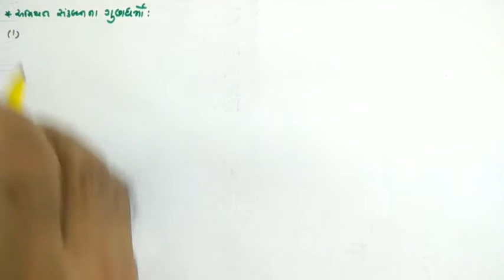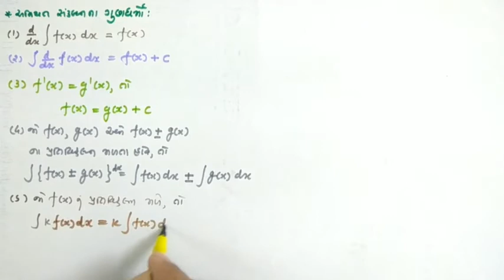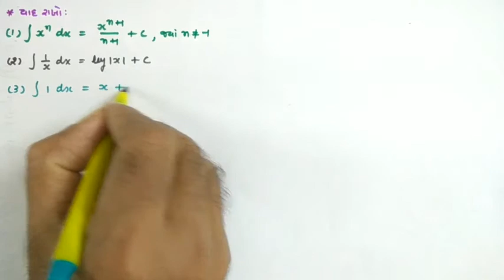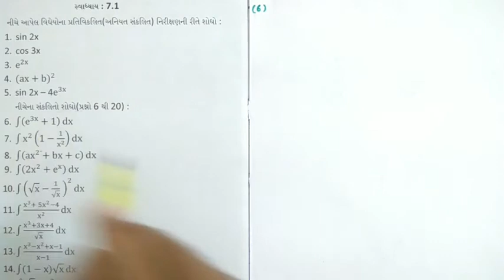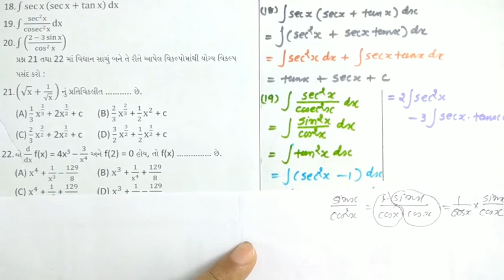MATHS / ગણિત | STD : 12 | CHAPTER : 7 | LECTURE : 2